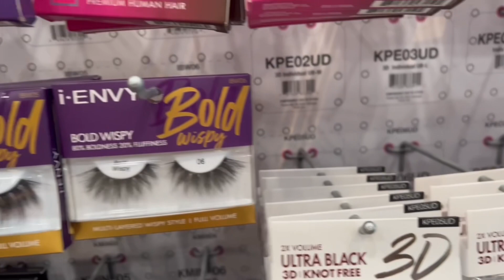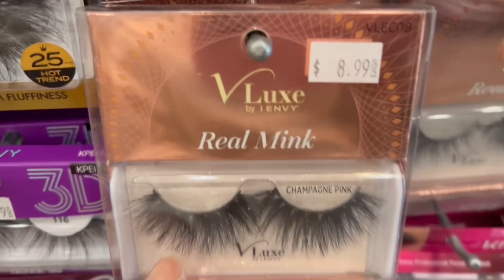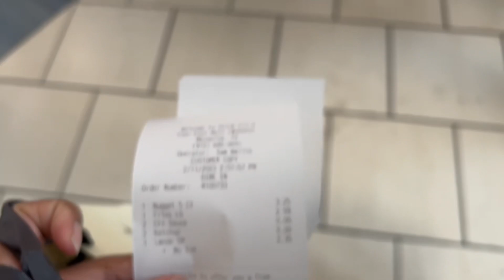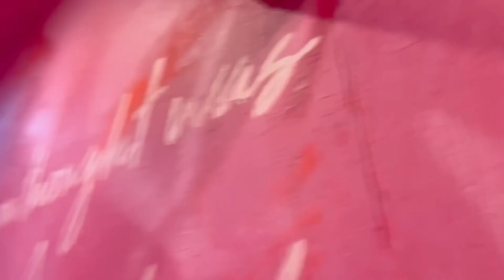Valentines Day Grwm / Vlog + Bestie Date 🥀| AMAYA NICOLE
Hey y’all ❤️ thanks for watching I hope y’all enjoyed and go tune into some of the past ones if you haven’t seen them already 🫶🏽thanks for all the support please like, comment and SUBSCRIBE … Tell a friend to tell a friend IMMM BACKKK 😂❤️ and don’t forget to share video 🫶🏽 WELCOME TO THE FAMILY 🎉